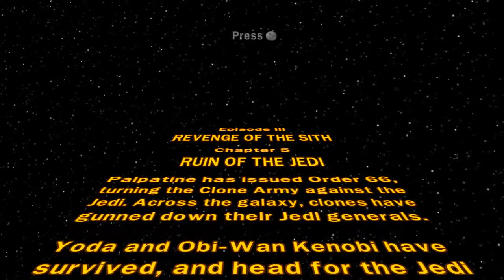Zagrajmy w Lego Star Wars TCS odc.17 (Zakon Jedi..)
trzeba odkryć kto zabił Jedi :P